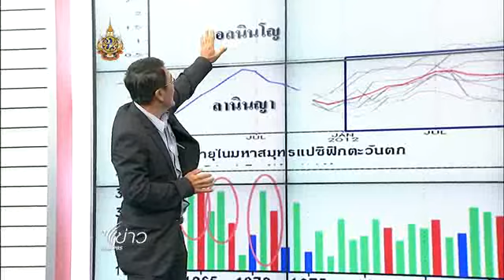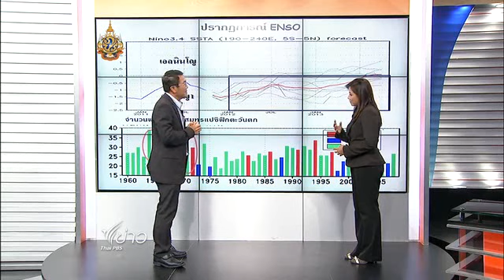วิเคราะห์สถานการณ์น้ำ (22 พ.ย. 54 : 20.30 น.)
(22 พ.ย. 54 : 20.30 น.) อ.เสรี ศุภราทิตย์, คุณดาริน วิเคราะห์สถานการณ์น้ำและสาเหตุที่ทำให้น้ำท่วม จ.นนทบุรี จ.ปทุมธานี และกรุงเทพฯฝั่งธนบุรี